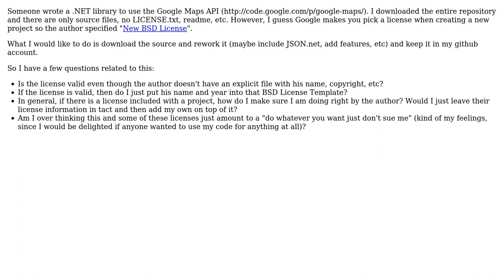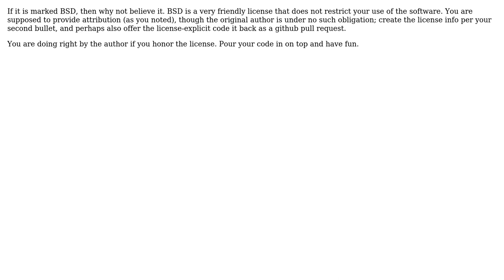Software Engineering: Using BSD Licensed source code (2 Solutions!!)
Software Engineering: Using BSD Licensed source code

With thanks & praise to God, and with thanks to the many people who have made this project possible! | Content (except music & images) licensed under CC BY-SA | Music | Images & others | With thanks to user Pete user Mark Booth user codingoutloud and the Stack Exchange Network Trademarks are property of their respective owners. You are responsible for your own actions.